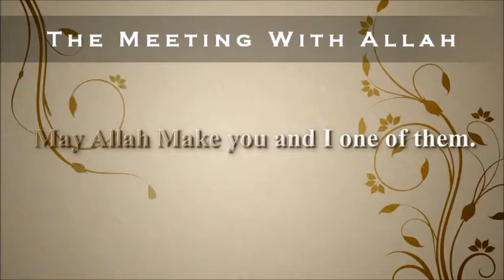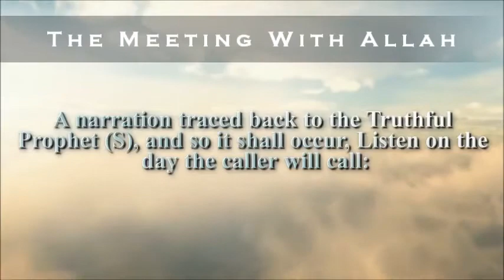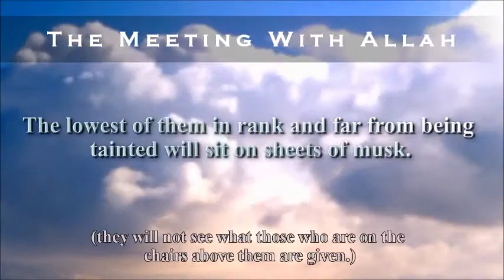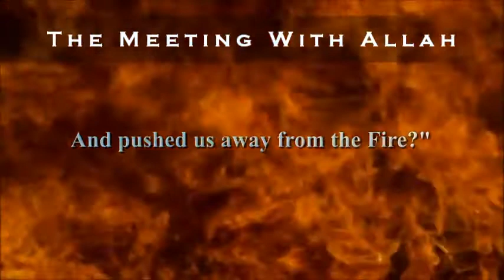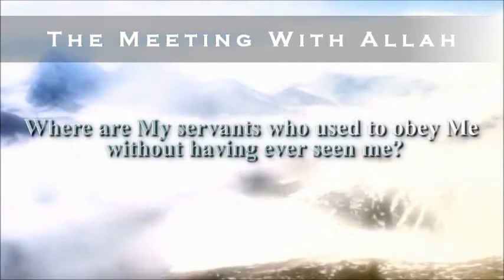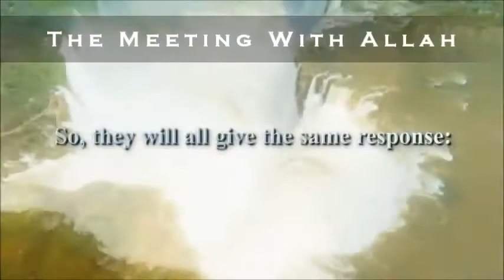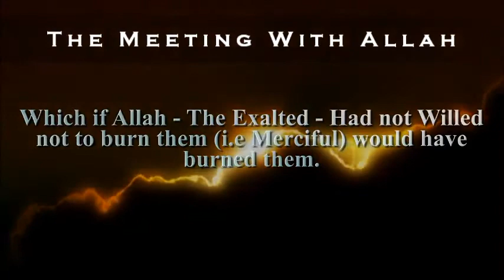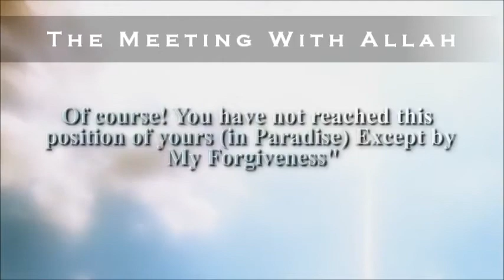The Meeting With Allah In Paradise (Jannah)